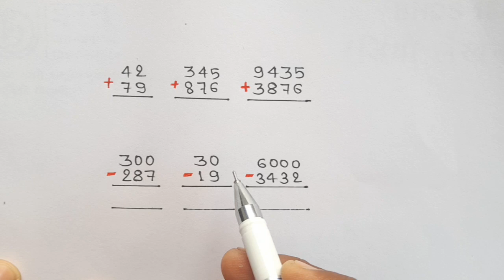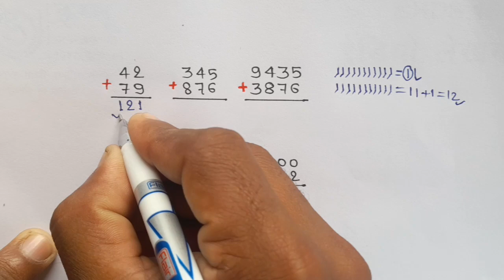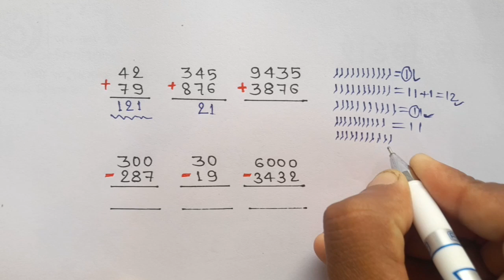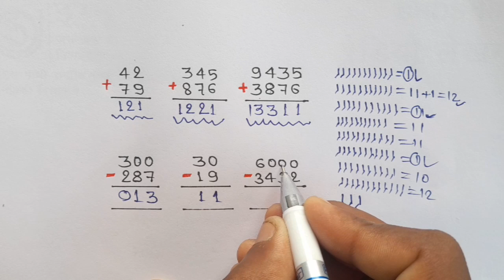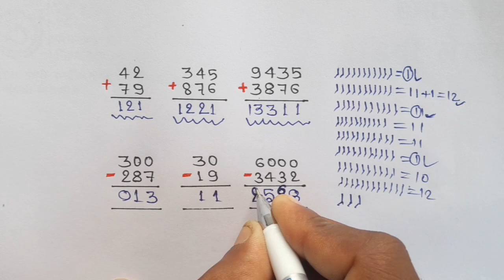हासिल वाला जोड़ घटाव | hasil jod ghatav | addition substraction | jod ghatana | jod kaise banaye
आप सभी दोस्तों को इस वीडियो में स्वागत हैं मैं इस विडिओ में आपलोगो को [ BIHAR BOARD ] कक्षा 5-9 तक के सभी विषयों की तैयारी करायी जाएगी । जिसके माध्यम से आप घर बैठे बिना कोचिंग के अपनी तैयारी कर सकेंगे 👇

जैसे -
Math { गणित}
science {विज्ञान}
English {अंग्रेजी}
our_society {हमारा समाज}
full_form {फुल फॉर्म}
word_meaning { शब्दकोष}
Math_formula {गणितीय सुत्र}

BIHAR BOARD { बिहार बोर्ड PATNA} कक्षा 5-9 तक के सभी विषयों की तैयारी के लिए आप हमारे यूट्यूब चैनल ( You Tube Channel ) [ Internet Wala Padhai ] को सब्सक्राइब ( Subscribe ) कीजिए एवं घंटी के निशान को दबाकर all notification पर प्रेस कीजिए।
धन्यवाद (Thanks) 🙏🏻

वीडियो को Like / Share / कीजिए और हमारे इस You Tube Channel (Internet wala padhai ) को SUBSCRIBE कीजिए एवं लाल वाले 🔔 घंटी के निशान को दबाकर Bell icon ko all press कीजिए।